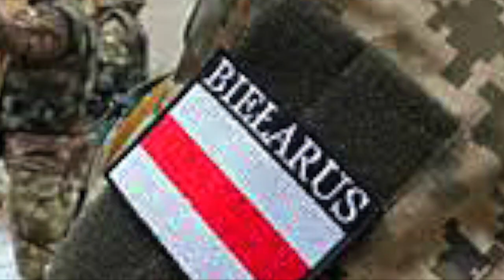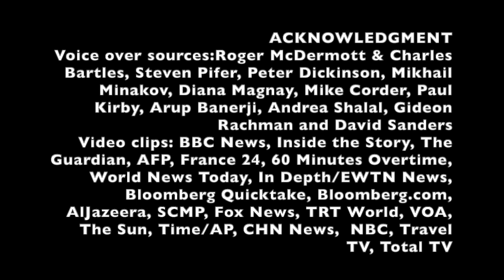UKRAINE WAR No End In Sight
The invasion of Ukraine marks its one-year anniversary today, February 24, 2023. The assault, which is to demilitarize and de-nazify Ukraine, seemingly has been a failure as, until now, war is going on with casualties on both sides mounting. What is clear from the year-long aggression is the destruction of property and the loss of lives, in addition to those injured and maimed for life.  The special military operation now a full-scale war appears no end in sight at the moment.

Sources of voice over from: ndc.nato.int/Roger N McDermott ^ Charles K Bartles/Defining the “Special Military Operation, brookings.edu/Steven Pifer/The Russia-Ukraine War and its Ramifications for Russia, Dickinson/2022 Review: Why has Putin’s Ukraine invasion gone so badly wrong?, Minakov/Zelensky versus Putin: The Personality Factor in Russia’s War on Ukraine, Magnay/Inside the Mind of Putin: Why has he invaded Ukraine and what does he want?, APNews.com/Mike Corder/ICC Prosecutor Launches Ukraine War Crimes Investigation, Kirby/Why Did Russia Invade Ukraine and Has Putin’s War Failed?, Banerji, Reuters/Andrea Shalal, Reporters Without Borders, Review-Gideon Rachman, Reader’s Digest/David Sanders, Newsweek, en.wikipedia.org, reuters.bbc.com,

For the video clips used from: BBC news: Russian Pres. Putin Launches Military Operation in Ukraine, Inside the Story: Russian Troops Leave Trail of Destruction as Convoy Enters Kyiv Capital Region, The Guardian News: Dashcam Video Shows Moment of Missile Strike in Dnipro, Ukraine, A Trail of Destruction Leads Through This Ukraine Town, AFP: Crowds of Ukrainian Refugees in Poland Try to Board Buses, France 24: Defiance and Destruction as Ukraine Recaptures Towns Near Kyiv, 60 Minutes Overtime: Refugees by Rail, Ukrainians Flee War at Home, World News Today, Armed BN: Ukraine Destroy 44 Tanks and Rockets, Russian Mercenaries in Terrible Ambush in Kherson, In Depth, EWTN News: An Inside Look at Ukraine, Bloomberg QuickTake: At Least 1 Killed in Bombing of Kyiv Building, Bloomberg.com: Ukrainians Cross Destroyed Bridge to Evacuate, Al Jazeera: Massive Destruction in Kharkiv After Russian Bombardment, BBC World News: Images Appear to Show Russian Atrocities in Bucha, South China Morning Post: Putin Orders Demilitarization and Denazification of Ukraine, Fox News: Veteran Cameraman Killed in Ukraine attack that injured reporter Benjamin Hall, TRT World: Exclusive Footage Shows Destruction in Kyiv, Reuters/VOA: Firefighters Rescue Woman from Bombed Building in Dnipro, Total TV: Horrible Footage Ukraine Forces Encircled Russian Wagner Group at Close Range on Bakhmut, Soledar,  The Sun: Russian Missiles Hits Residential Building in Ukrainians Capital Kyiv, Time/AP: Russia Pres Putin and Ukrainian Pres Zelensky Sit Down for Peace Talks, The Sun: Ukrainian Army Explode Russian Tanks in Kyiv Forcing Them to Retreat, CHN News: Russian Tanks in Panic! Exchanged Gunfire, The Sun: Civilians Scramble for Shelter as Explosions Rock Ukraine’s Capital Kyiv, NBC Nightly News: Ukraine Continues to Fend Off Russian Invasion, Travel TV: City of Kiev, Ukraine Unravel, The Guardian News: Ukraine Drone Footage Shows Scale of Destruction in Chernihiv.

Photos used credited individually on the frame of the video.

Please contact me if such use is not possible and that you find that proper credit has not been properly given or acknowledged to photos and video used so necessary and immediate correction can be undertaken, thus, giving me a chance to correct them.